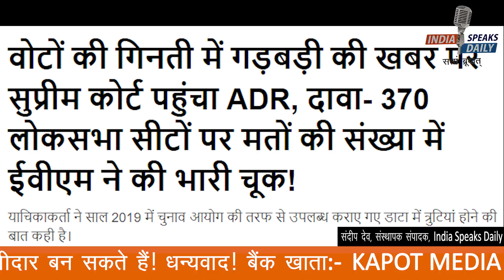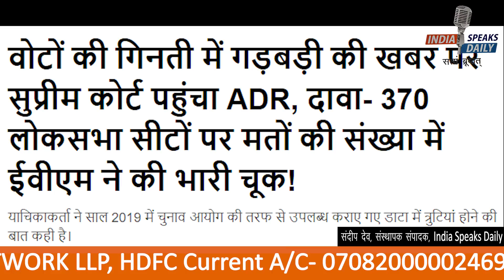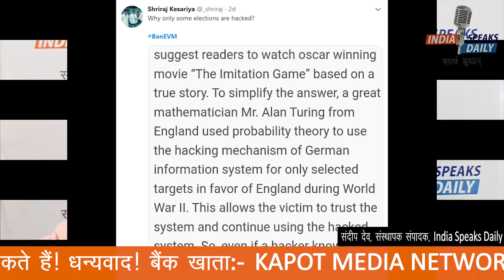जब तक मोदी सरकार बर्खास्त नहीं होती, तब तक EVM का ढोल पीटते रहेंगे पंचमक्कार!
is a revolutionary news portal where stories are based on truth and in-depth research.

देश विरोधी छद्म पत्रकारिता के खिलाफ इस YouTube चैनल के सक्रिय सदस्य बनें! News subscription मॉडल के तहत नीचे दिए खाते में हर महीने (स्वतः याद रखते हुए) नियमित रूप से 100 Rs डाल कर India speaks Daily के साहसिक, सत्य और राष्ट्र हितैषी पत्रकारिता अभियान का हिस्सा बनें। सहभागी और सक्रिय सदस्यों को मिलने वाली सुविधाएं.

1) आपके गंभीर सुझाव को संपादकीय बोर्ड गंभीरता से लेगा और उस पर अमल करने का प्रयास करेगा।

2) संदीप देव के WhatsApp Broadcast सूची में आपको शामिल किया जाएगा और आपको हर लाइव की सूचना से अपडेट रखा जाएगा।

3) आप WhatsApp के जरिए सीधे संदीप देव से जुड़ सकेंगे।

4) सुपर चैट में शामिल होने पर हमेशा आपके प्रश्न का उत्तर Live दिया जाएगा।

5) गंभीर मुद्दों पर आपके पोस्ट, लेख, ट्वीट एवं विचार को शो में शामिल किया जाएगा।

6) संदीप देव की  लिखित व उनके द्वारा हस्ताक्षरित पुस्तक केवल एमआरपी रेट पर उपलब्ध कराया जाएगा।

धन्यवाद.
आपका
लेखक एवं संस्थापक संपादक
Indiaspeaksdaily.com
Bank Details:
KAPOT MEDIA NETWORK LLP
HDFC Current A/C- 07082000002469 & IFSC: HDFC0000708

Paytm/UPI/ Pay/ Google Pay- 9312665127
WhatsApp के लिए मोबाइल नं- 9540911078